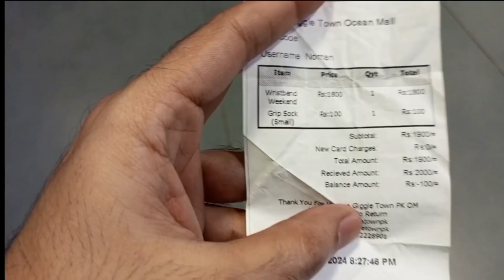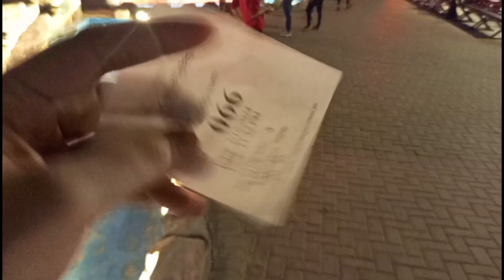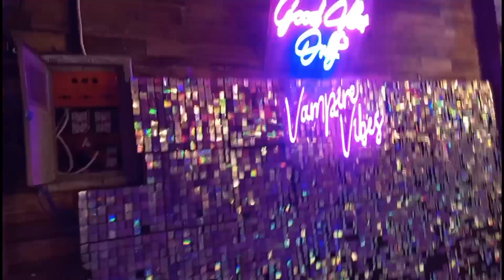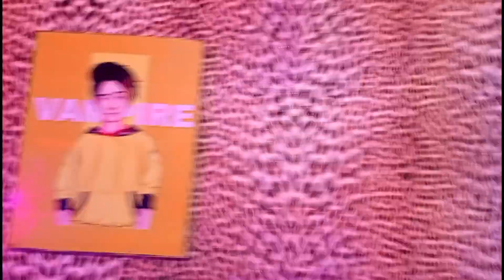Do Daryah Kababjees | Vampire Yt Cafe | A. Hadi Birthday Vlog Part 2